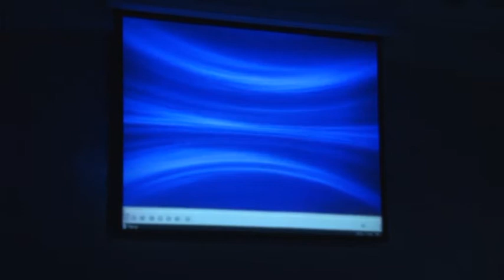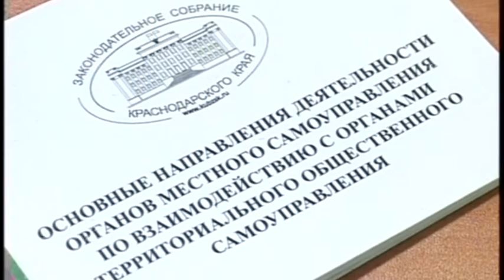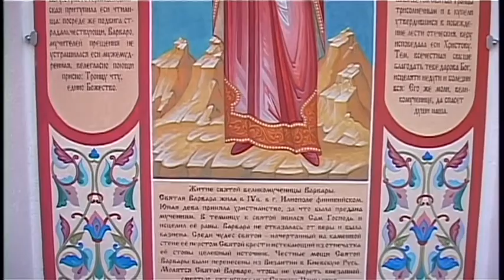Новости "Анапа Регион" от 18 декабря 2014 года